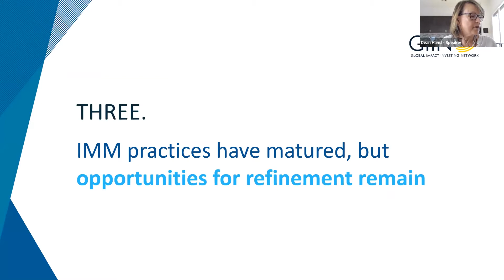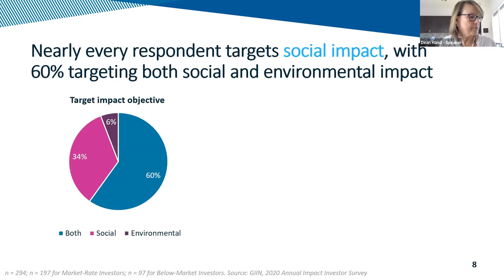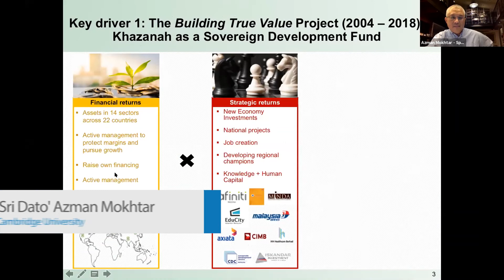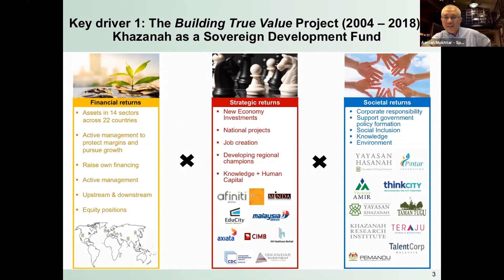Impact Investing - Can it Save Capitalism? | Ethical Finance Round Table (highlights)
This session considers the role of impact investing as we shift from ‘shareholder capitalism’ towards ‘stakeholder capitalism’. Contributing to the GEFI Ethical Finance Round Table are Dean Hand, Research Director of the Global Impact Investing Network (GIIN), Amy Clarke, Chief Impact Officer of Tribe Impact Capital, and Azman Mokhtar, former Managing Director of Malaysia's Khazanah Nasional and Distinguished Visiting Fellow at Cambridge University.

Impact investing is an exciting and rapidly growing industry powered by 1,300+ investors (such as asset managers, foundations, banks, development finance institutions, family offices, pension funds and insurance companies) who are determined to generate social and environmental impact as well as financial returns. This is taking place all over the world, and across all asset classes.

Ethical Finance 2020 is the flagship summit of the Global Ethical Finance Initiative (GEFI) and will take place virtually on the 5th - 8th of October 2020, bringing together leaders in finance, business, government and civil society from around the world. For details and your free ticket, please visit ethicalfinance2020.com.